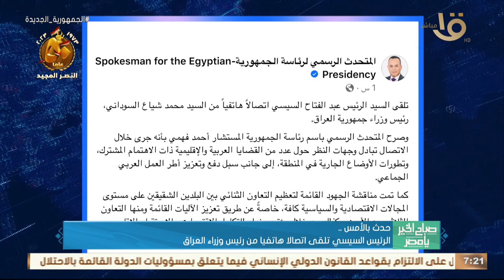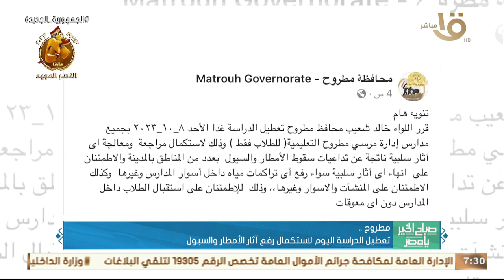حدث بالأمس.. الرئيس السيسي تابع الموقف العام لتطورات الأحداث في فلسطين من مركز إدارة الأزمات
صباح الخير يا مصر | حدث بالأمس.. الرئيس السيسي تابع الموقف العام لتطورات الأحداث في فلسطين من مركز إدارة الأزمات الاستراتيجي